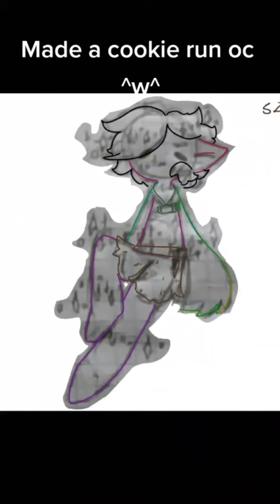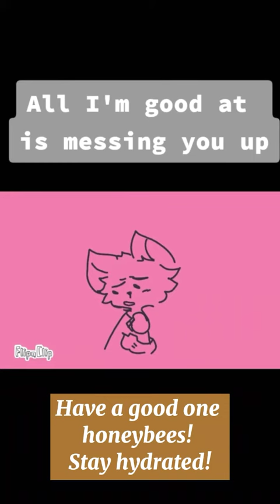New OC SpeedPaint! + Small animation dump ^w^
Yeye a decent video except it's long instead of w o d e wide eye yes.
I'll probably see if I can animate my Splatoon ocs after I make them all a proper reff